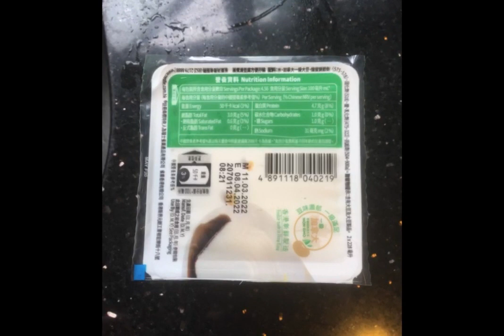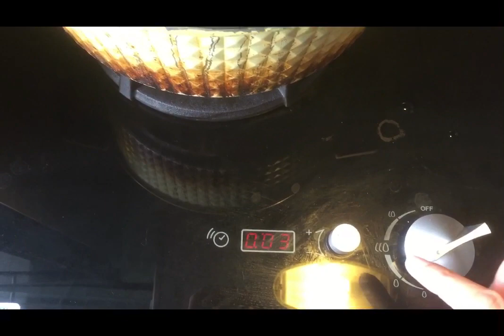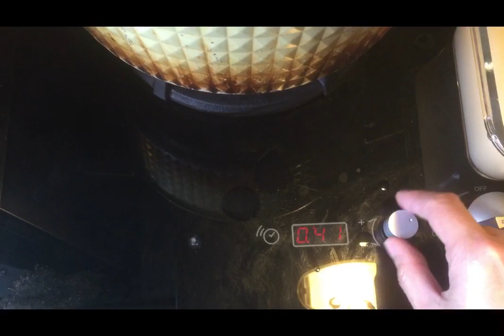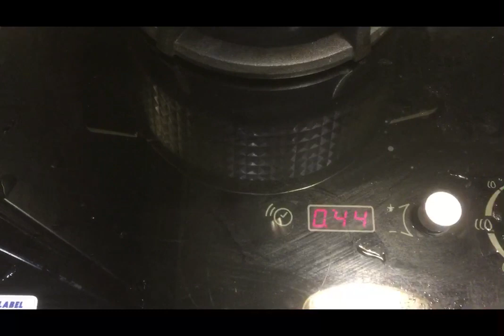Two kind of FISH SOUP